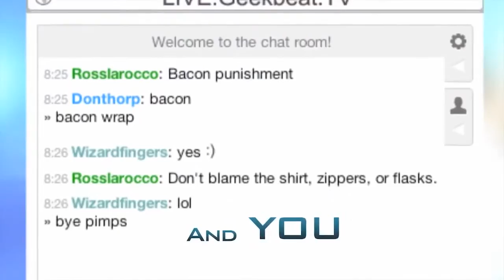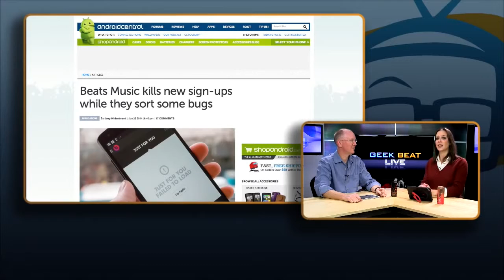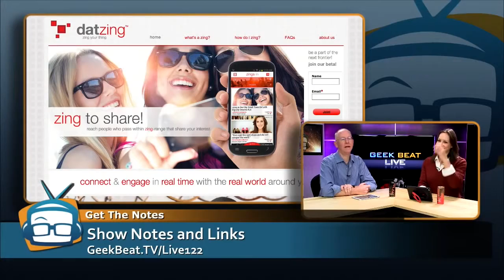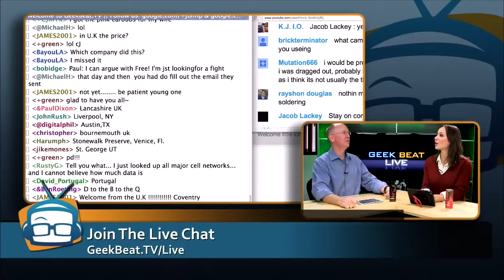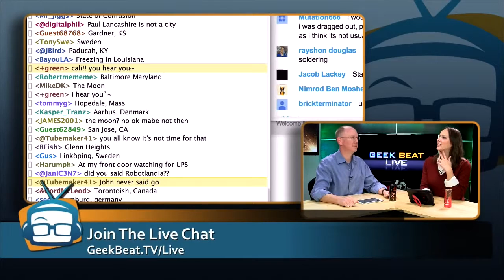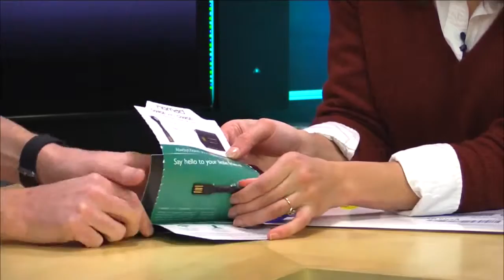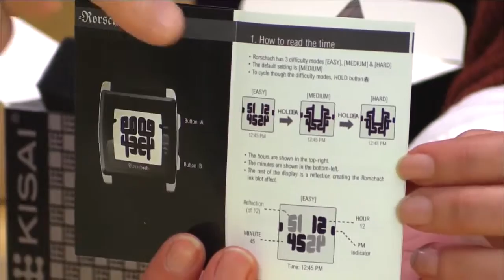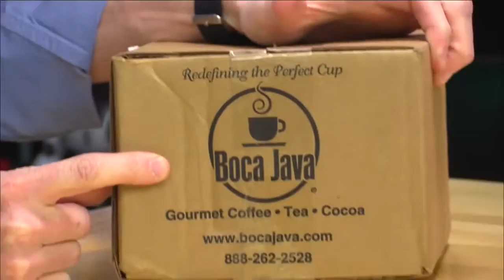Geek Beat Archives Plug up the NSA's Ears Use Google Glass Go Directly To Jail